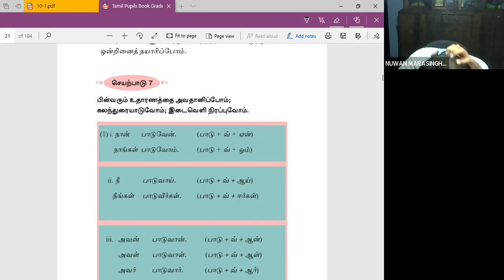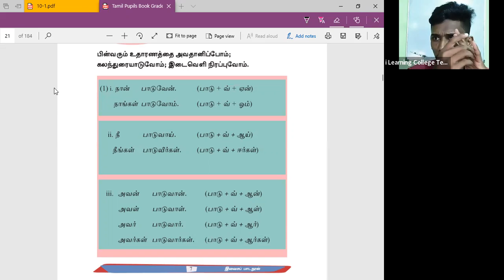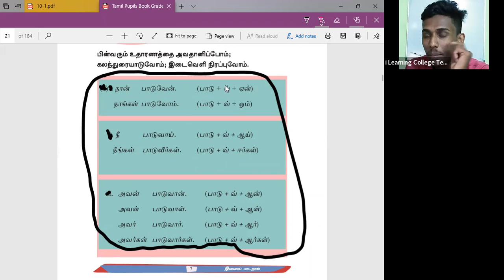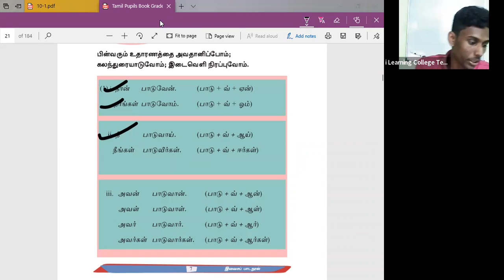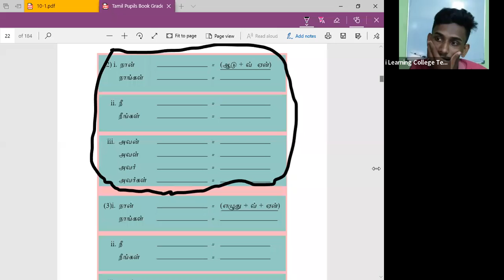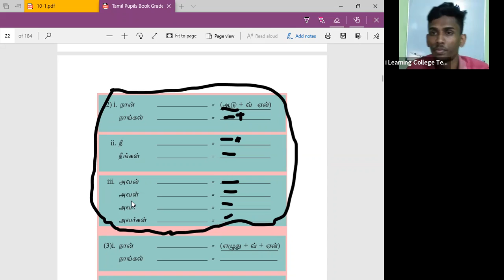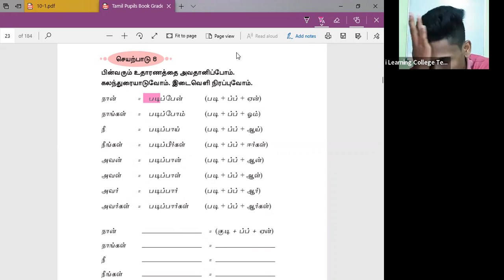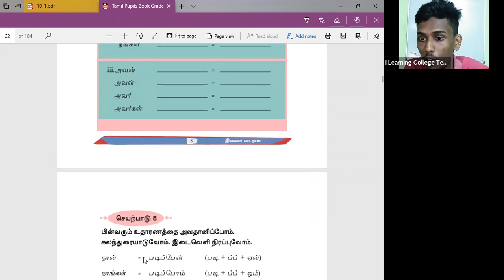8 ශ්‍රේණිය දෙමළ පන්තිය බ්‍රහස්පතින්දා Apr 28, 2022